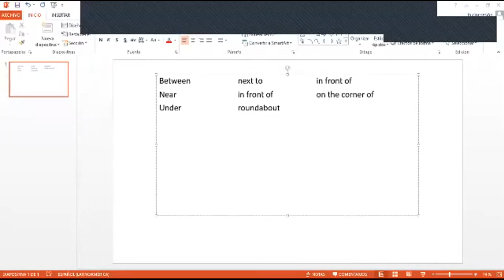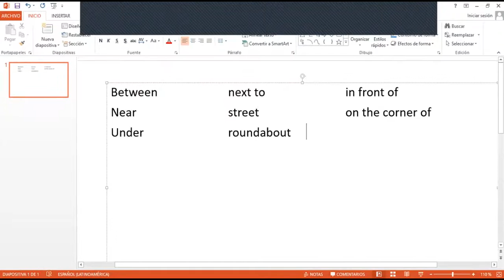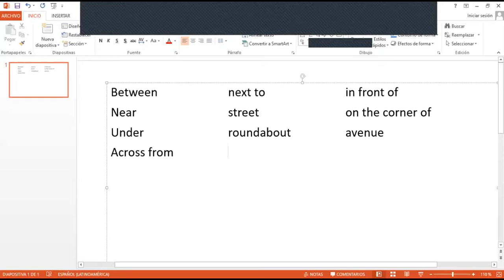Ingles Corporativo-Prepositions of place. Class7. 30-09-2020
Prepositions of place. Class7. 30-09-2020